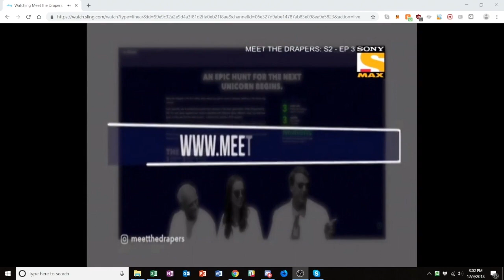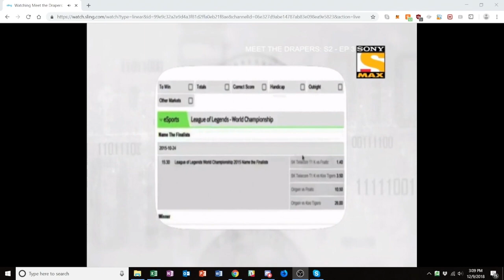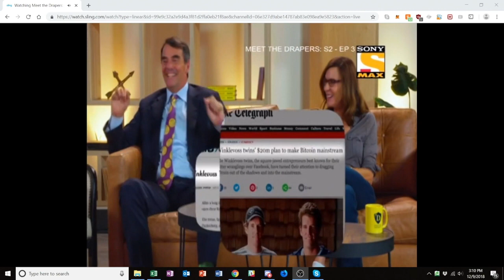George Meets the Drapers - FULL EPISODE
Eight thumbs up! George Weiksner, Founder & CEO of Pocketful of Quarters, pitches Bill, Tim and Polly Draper and a special guest judge, in the only show on TV where you, the audience, can also invest in the startups